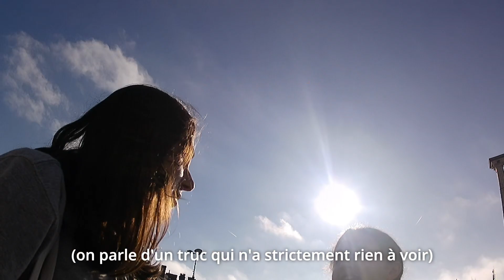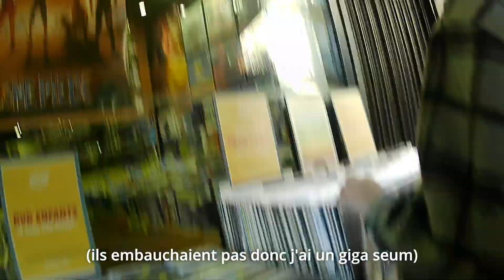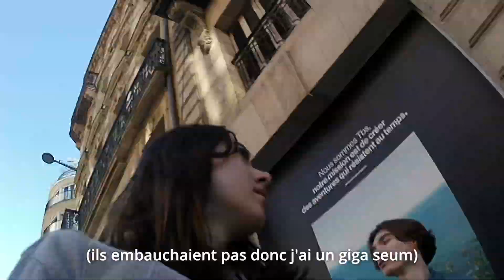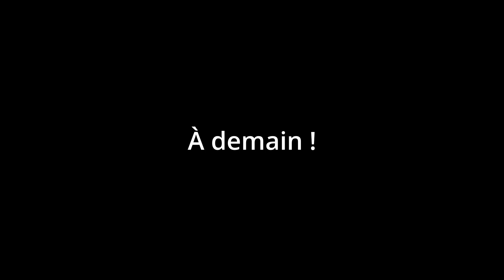year vlog 25/366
Hello les gens ! Je fais 1 vlog par jour pendant 1 an donc surtout, suivez tout ça !